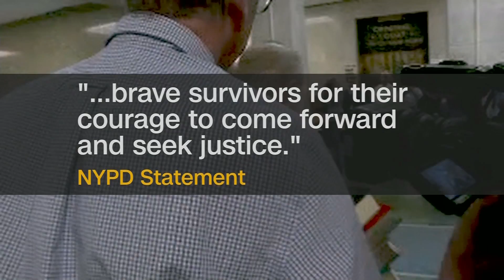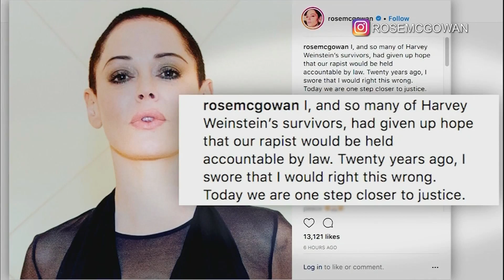Harvey Weinstein turns himself in, is charged with sex crimes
Disgraced film producer Harvey Weinstein surrendered to New York City police on Friday and was charged with committing sex crimes.